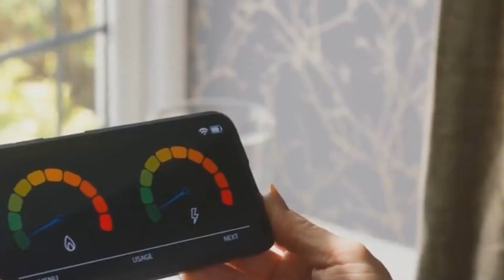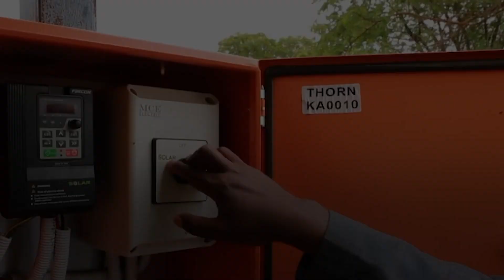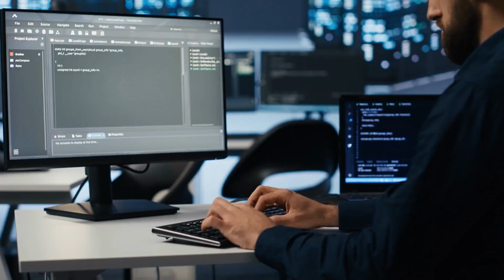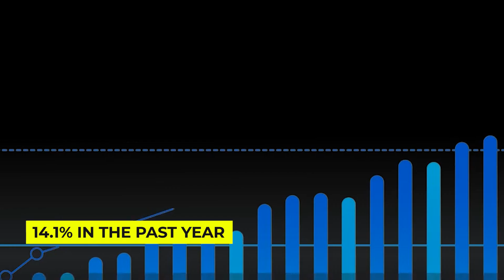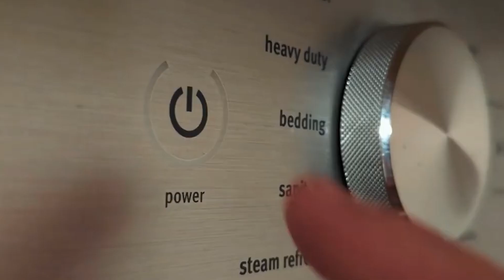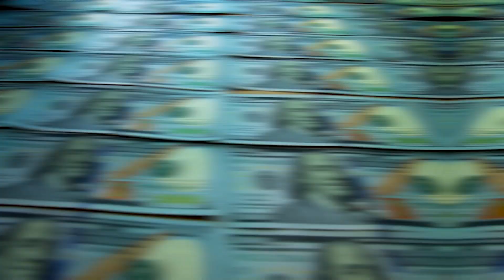How Africa is Powering the World with Renewable Energy Innovations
Africa’s Renewable Energy Revolution: How the Sun-Drenched Continent is Powering the World 🌍⚡

Did you know Africa is leading the global renewable energy revolution? While many still see the continent through outdated stereotypes, it’s quietly becoming the world’s renewable energy powerhouse. From the Sahara’s massive solar farms to Kenya’s geothermal breakthroughs, Africa is rewriting the rules of energy innovation.

In this video, we explore:
🔆 Morocco’s Noor Power Plant: A solar facility so advanced it generates electricity 24/7 using molten salt technology.
🌋 Kenya’s Geothermal Dominance: How the Olkaria Plant powers nearly half the country with clean energy.
☀️ Grassroots Innovation: Portable solar systems in Rwanda and pay-as-you-go solar in Nigeria are transforming lives.
🌍 Global Impact: African renewable energy solutions are being exported worldwide, from Europe to developing regions.
💡 The Future: The Desert to Power initiative could make the Sahara the world’s largest solar plant, powering millions across continents.

Africa isn’t just solving its own energy challenges—it’s showing the world how to transition to renewable energy at scale. With faster growth rates than any other region, Africa is leapfrogging traditional energy systems and creating sustainable, profitable solutions that could reshape global energy politics.

👉 Watch now to discover how Africa’s renewable energy revolution is changing the world—and why the rest of the globe should take notes.